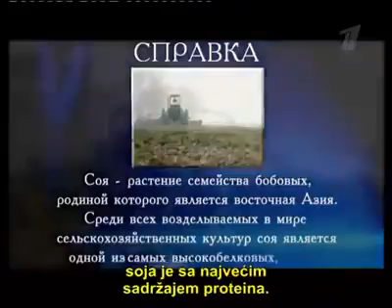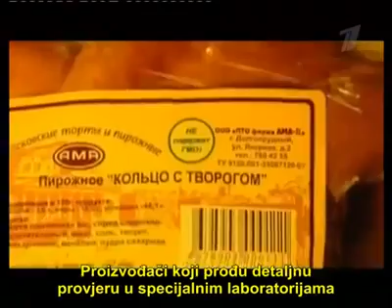gso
Nato-gso se lahko koristi kot biološko in kemično orožje. To vse prihaja k nam z ttip in tisa sporazumi. Sicer je zagotovo že pri nas... saj je skoraj vsa soja gso. Sojin lecitin je pa v vsaki čokoladi. Ne pozabite gso prinaša tudi DEPOPULACIJO.